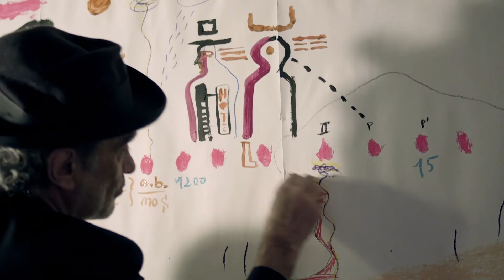Trailer El teorema de Mosner Documental